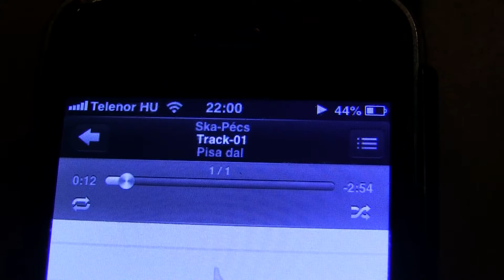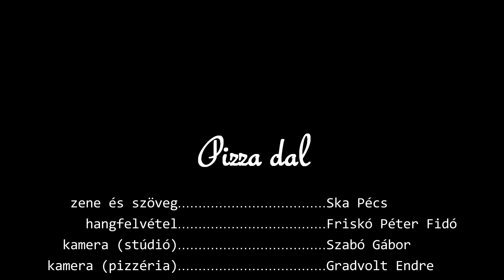Ska-Pécs Pizza dal 2013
Végre napvilágot látott a Ska-Pécs zenekar tavasszal rögzítésre került lemezelőzetese! Az anyag 3 dalt tartalmaz és reméljük, ha meghallgatjátok őket, kedvet kaptok az év végén megjelenő teljes albumhoz és a nyári koncertekhez! A nótákat osszátok, töltsétek, terjesszétek, ami csak jólesik! A dalok ingyen letölthetőek az alábbi linken:

Az új dalokban már ismét Törpe csillogtatja sajátos orgánumát egy kivétellel. A pécsi Főnix Pizzéria által készített, a zenekar tagjaival összeötletelt Ska-Pécs pizza előtt „tisztelgő" nótában Laca mutatja meg, hogyan is bánik a mikrofonnal, ha egyedül hagyják...:) Utóbbi dalhoz egy kis videót is készítettünk.